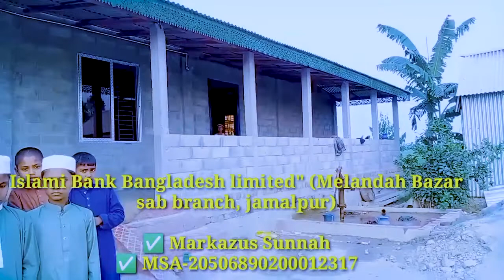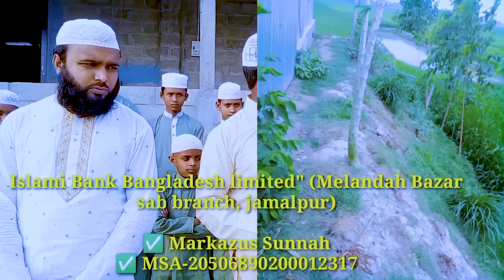একটি মনের আকুতি ও কিছু স্বাধ | দ্বীনি মারকায বাঁচাতে এগিয়ে আসুন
নগদ এবং বিকাশ পার্সোনাল নাম্বার 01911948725
Islami Bank Bangladesh limited" (Melandah Bazar sab branch, jamalpur)

✅ Markazus Sunnah
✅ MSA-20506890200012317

 মারকাযুস সুন্নাহ আস-সালাফী কমপ্লেক্স
 স্থান : পাথালিয়া, হরিপুর, মেলান্দহ, জামালপুর
 দান পাঠানোর ঠিকানা :
 নগদ এবং বিকাশ নাম্বার : 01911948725 (পার্সোনাল)

দ্বীনি ভাইবোনদের প্রতি আবেদন | দ্বীনি মারকায বাঁচাতে এগিয়ে আসুন | মুহা. ইসমাঈল ‎@ismailbinandulgoni5392

একটি তথ্য বহুল আলোচনা পেস করছেন, অনেক সহি হাদিস আলোচনাই পেশ করছেন বর্তমান সময় বিভিন্ন প্রয়োজনীয় জা মানুষের কাজে লাগবে।

islamic waz,
new waz,
bangla waz,
 bangla mehfil,
new mehfil,
new mehfil,
islamic song,
 bangla gojol,
বাংলা ওয়াজ,
নতুন ওয়াজ,
নিউ মাহফিল,
ওয়াজ মাহফিল,
বাংলা ওয়ায,
নতুন ওয়ায,
new mahfil,
 AbdurRazzakBinYousuf  ,
আব্দুররাজ্জাকবিনইউসুফ ,
abdurrazzakbinyousuf,

বাংলা ওয়াজ,
 আব্দুর রাজ্জাক বিন ইউসুফ,
 ওয়াজ মাহফিল,
 জুমার খুৎবা ,
Abdur razzak bin yousuf,
waz2022,

জাযাকাল্লাহ খাইরান।

ইসমাঈল বিন আব্দুল গণী  @ismailbinandulgoni5392